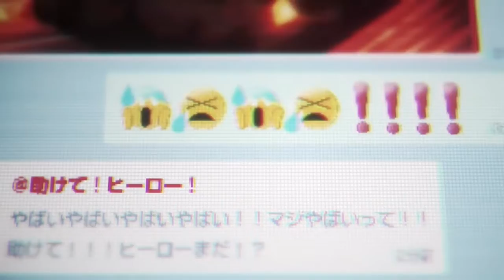My Hero Academia the Movie: World Heroes' Mission | Official Teaser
My Hero Academia the Movie: World Heroes' Mission will be released in Japan on August 6, 2021

STAFF:
Original Story: Kōhei Horikoshi
Animation Production: BONES